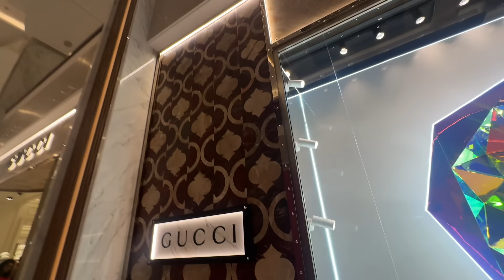Credit Card Ne Insult Kara Di 💳😥👜 | Bharti Singh | Haarsh Limbachiyaa | Golla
Credit Card Ne Insult Kara Di 💳😥👜 - Janne Ke Liye Dekho Full Video Mein Aur Karo Enjoy. 😏